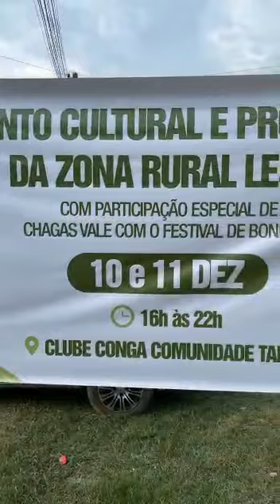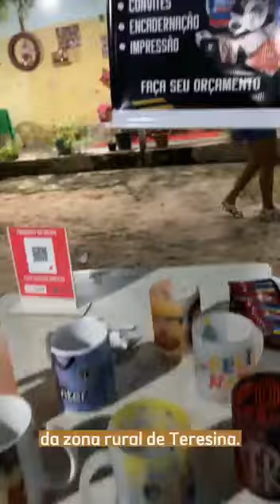Feira Cultural e Produtiva da Zona Rural Leste e Festival de Bonecos